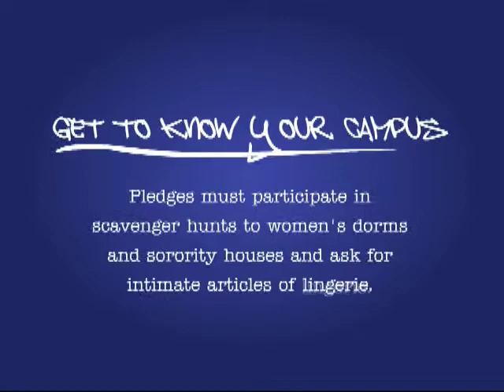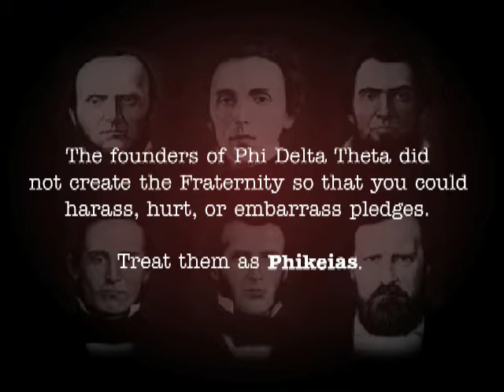Hazing Hurts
Phi Delta Theta's Anti-Hazing Message During National Hazing Prevention Week